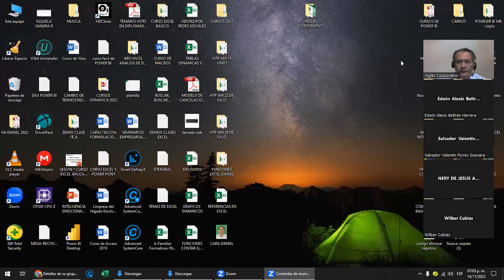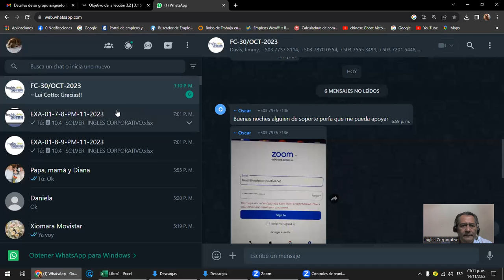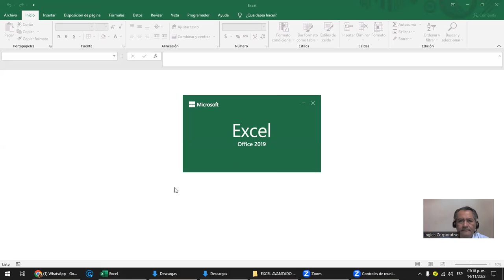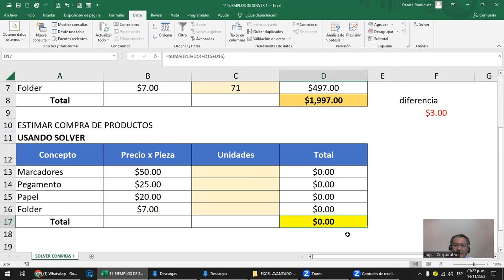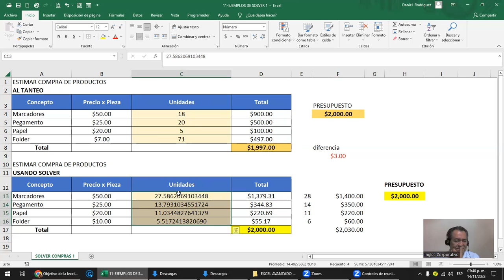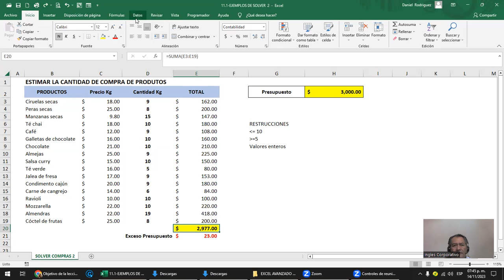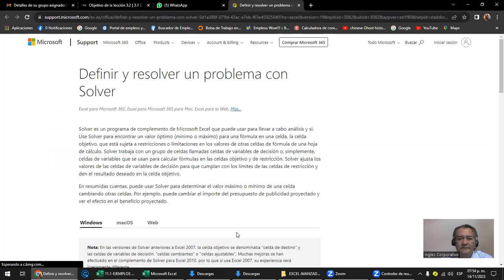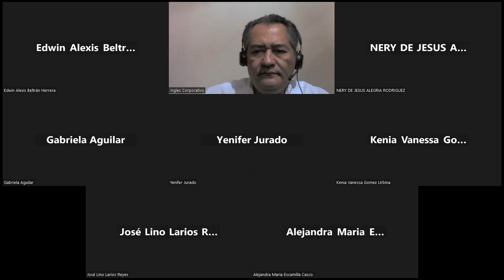Sesion 10- 14-11-2023 - EXA-01-7-8-PM-11-2023 - Rodriguez - Solver